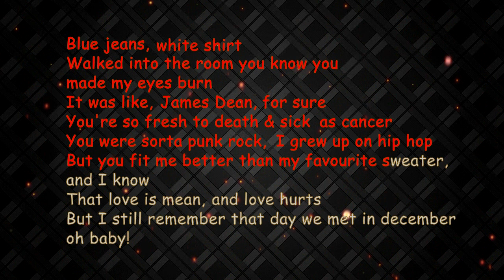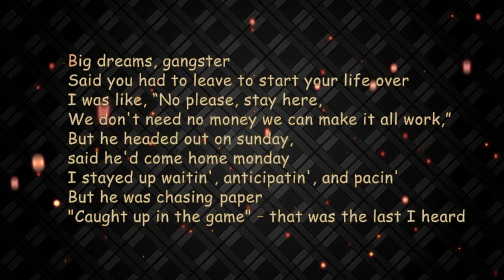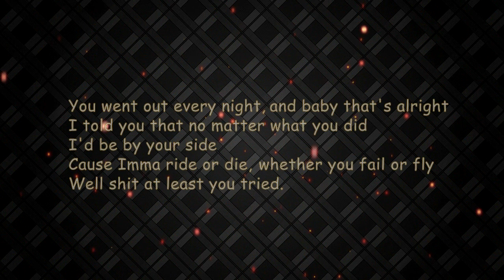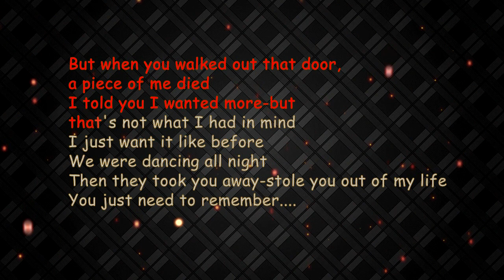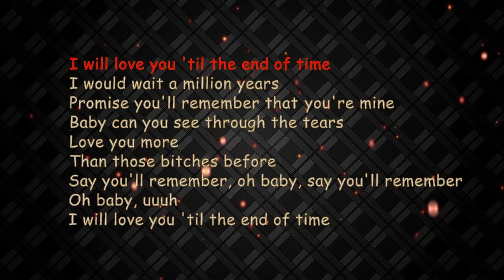Lana Del Rey - Blue Jeans (karaoke version)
Lana Del Rey one of the most famous song (Blue Jeans) in karaoke version. This song available with vocal and lyrics